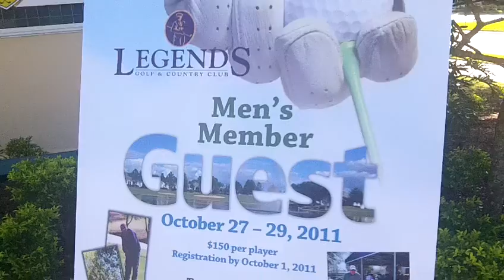Kings Ridge Golf Club 2011 Men's Member Guest Invitation - Clermont, FL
Mike Corrigan, Golf Operations Manager at Kings Ridge Golf Club in Clermont, Fl, with a special reminder for the 2011 Legends and Kings Ridge Men's Member Guest. One of the finest Member Guests in the Orlando area.